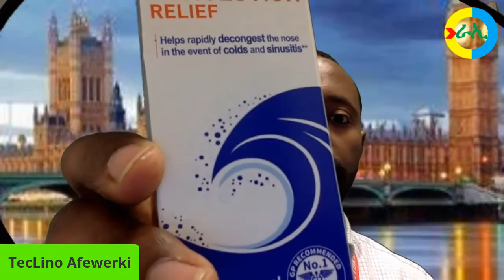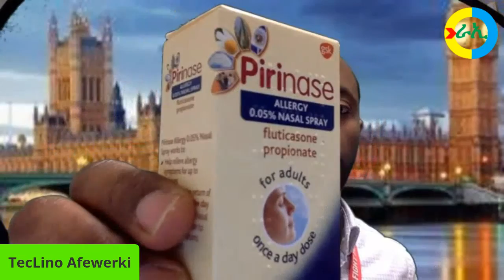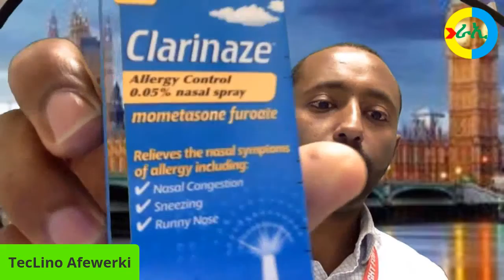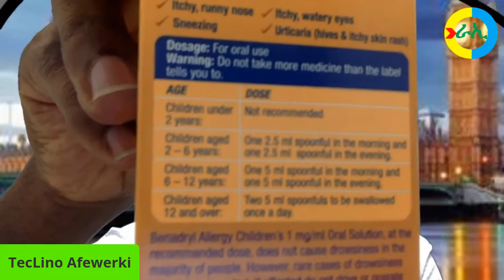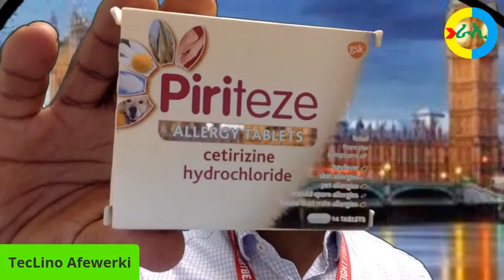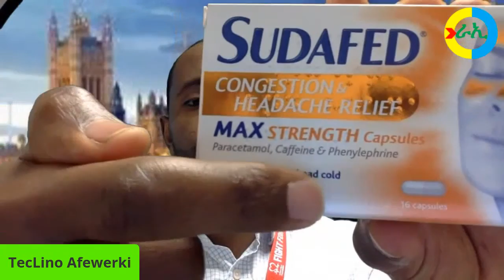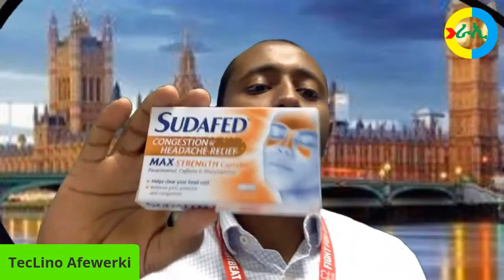🦅ናይ ኣፍንጫ ነድሪ (ሓሳሲን) መድሃኒት🐝 Hay Fever OTC remedy🔔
🐝ህዝበይ፤ሓቢርና ንንቓሕ✍️

ብዙሕ ሰብ በዚ ሕማም ከምዝሽገርን ሓቤሬታ ከምዚ ደልን ርኢቶን ሕቶን ክመጸኒ ጸኒሑ። ንሎሚ ኣብቲ መድሃኒት ኣቶኪረ ክዛረብ አየ

✅  የቐንየለይ🙏

🙌ፓርማሲስት፤ተመራማርሪ ልብን ሰራውር ደምን

                 'ራኢ ኣሎኒ'